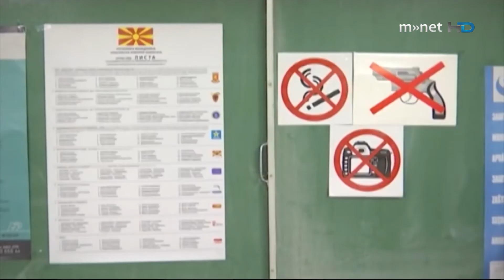Намален е притисокот за конкретен датум за избори